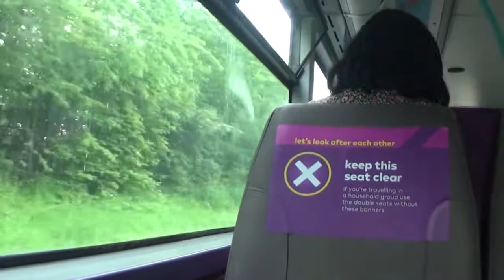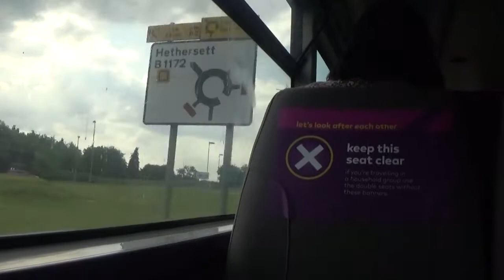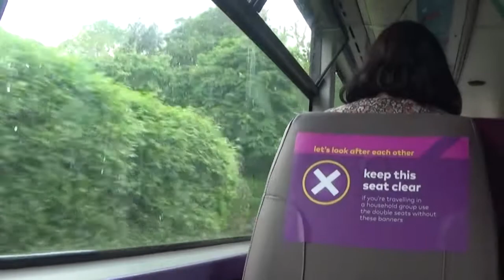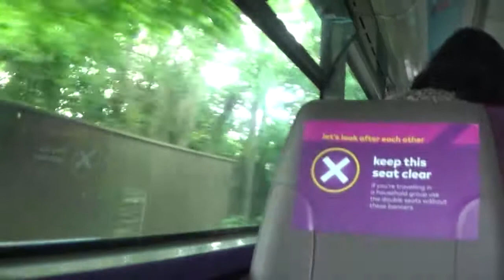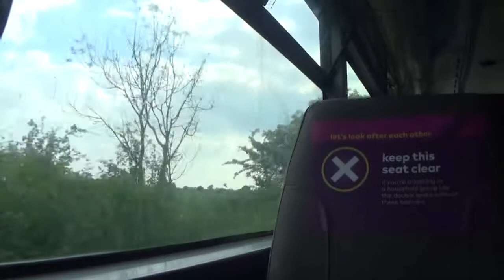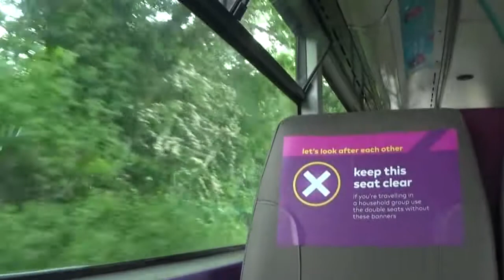First Eastern Counties Volvo B7TL 32107, LT02ZCX - route 13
The saving grace of an otherwise disastrous day in Norfolk was the two VNs I got on the 13. Here's the first one - it sounds slightly "different" to your normal B7TL but it goes very well!

Kickdown 1-4 at 3:38.

This bus was serving route 13 from Spixworth to Attleborough.

First Eastern Counties
32107, LT02ZCX
(previously with First London as VN32107, new to Orpington as VT1107)
Volvo B7TL/Plaxton President
ZF Ecomat 5-speed